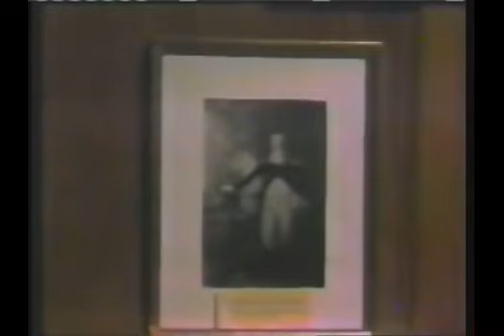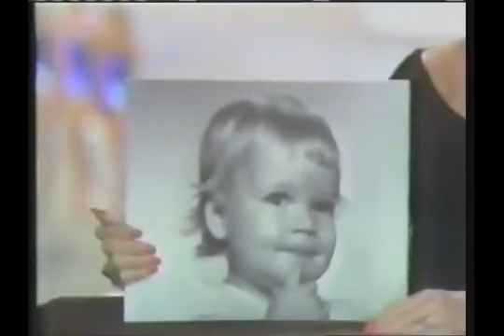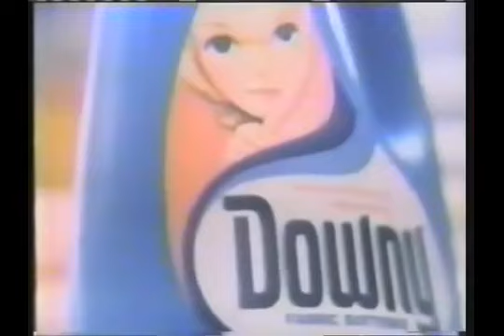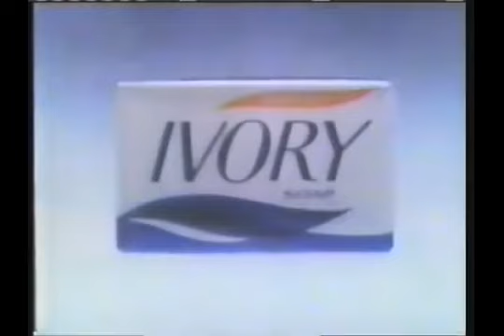MISS USA 1978